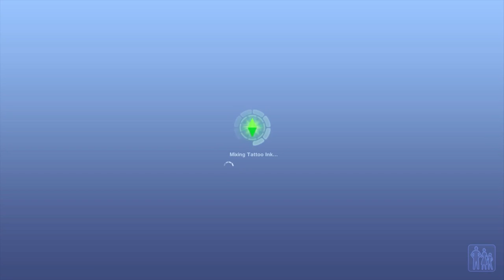Let's Play The Sims 3: Island Paradise [Part 5]-- "Lowering The Dive Bar"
PLEASE OPEN FOR IMPORTANT LINKS AND INFO
Helia meets a potential investor. Sophia almost dries out.

(I did not link directly to the skin as the images are of the anatomical version. A non-anatomical version is also available)